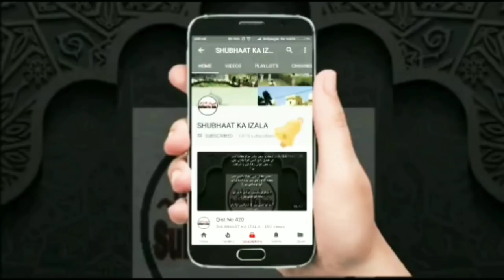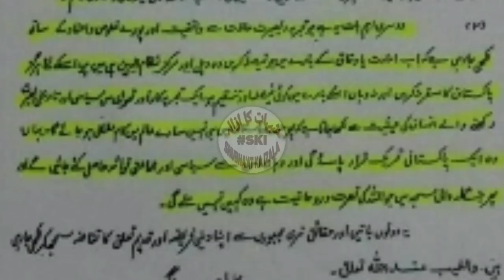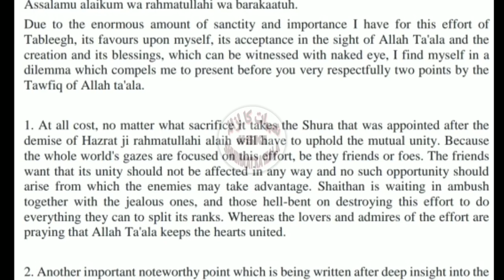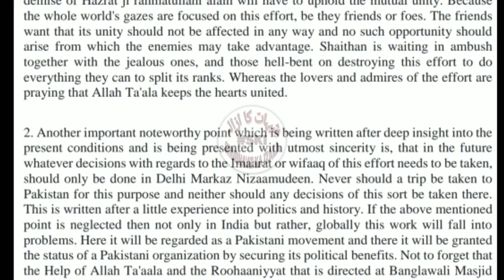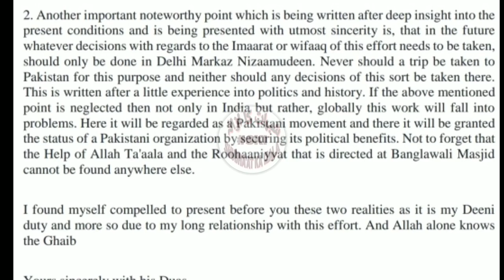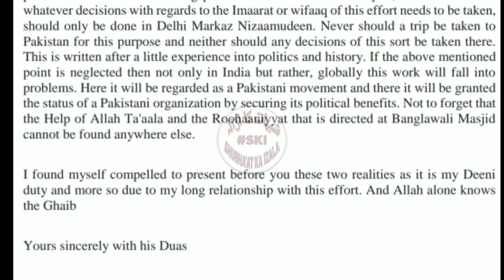Moulana Sayyed Abul Hasan Ali Nadwi RA Ka Markaz Nizamuddin v Ahbad e Shura ko Ta'arikhi KHAT.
ML ALI MIA'S LETTER: IMPORTANT CLARIFICATION
Point No. 1: Where the letter can be found
Ml Ali Mia (Ml Abul Hasan Ali Nadwi) RH, through Ml Abdul Kareem Parekh RH, wrote a letter to Nizamuddin Akabireen upon the death of Ml Inamul Hasan RH because Nizamuddin Akabireen had intended to go to Pakistan to decide on the next Ameer for the effort of Dawat and Tableegh.
Many Ulama, including Ml Ahmad Ali Qasmi (General Secretary of All-India Muslim Majlis e Mushaawarat), specially requested Ml Abdul Kareem Parekh RH to speak with Ml Ali Mia RH regarding the matter. Accordingly, Ml Abdul Kareem Parekh (RH) went to Lucknow, met Ml Ali Mia RH and presented the issue. Ml Ali Mia RH then sent a letter to Nizamuddin Akabireen, the English translation of which has been widely spread recently (March 2018).
Allah inspired Ml Abdul Kareem Parekh RH that maybe some day people will reject the authenticity of this letter, so he included this letter in the book: Ali Mia saheb ke Khutoot (Ali Mia saheb's letters), a compilation of Ml Ali Mia's RH letters. Image of the book's cover and images of Ml Ali Mia's RH letter are attached.
Information from: Maulana Sayyed Akbar Hashmi, URL (Urdu, listen from 7:50 onwards)
Point No. 2: Ml Salman Nadwi saheb accepts the authenticity of the letter
There is written proof of the (initial) objection of the letter's authenticity by Ml Salman Nadwi saheb. However, he issued another written statement shortly after, with the wording: "Nafs e mazmoon par koi ishkaal nahi", meaning his previous statement was published not because of nafs/desire, and he accepts the authenticity of the letter. Images are attached. Image with red border: initial objection. Image with blue border: acceptance of the letter's authenticity.

Courtesy:-
London to Nizamuddin team